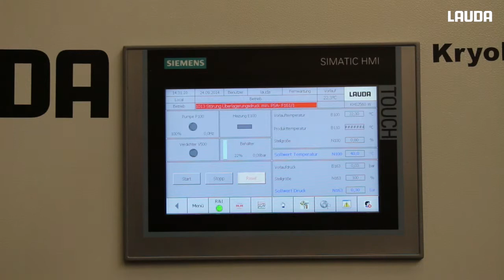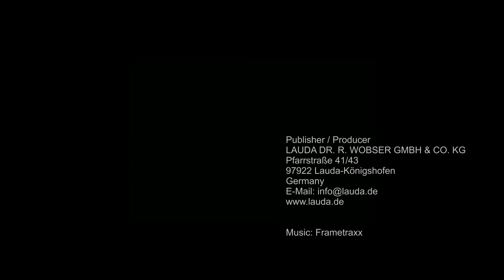LAUDA Kryoheater Selecta - Export data to USB memory / Daten auf USB-Speicher auslesen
With the Kryoheater Selecta, LAUDA introduces a new product range of constant temperature equipment that has been optimised for use in the chemical and pharmaceutical production and also for the simulation of environmental conditions on test benches in the Automotive and Aerospace industry. Building on the Integral XT Process thermostats, for the development of the Kryoheater Selecta the experience of the customer-specific engineering division of LAUDA Heating and cooling systems has been utilised.

Mit dem Kryoheater Selecta führt LAUDA eine neue Produktklasse von Temperiergeräten ein, die für die chemisch-pharmazeutische Produktion sowie zur Simulation von Umweltbedingungen in Prüfständen der Automobil- sowie der Luft- und Raumfahrtindustrie optimiert ist. Anknüpfend an die Prozesssthermostate Integral XT wurde für die Entwicklung der Kryoheater Selecta auf die Erfahrungen aus dem kundenspezifischen Anlagenbau der Sparte LAUDA Heiz- und Kühlsysteme zurückgriffen.